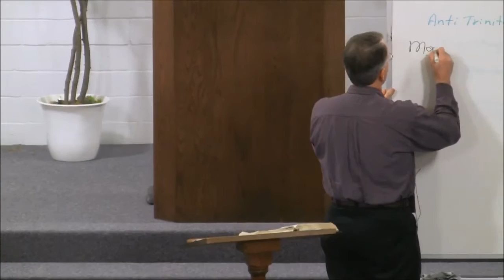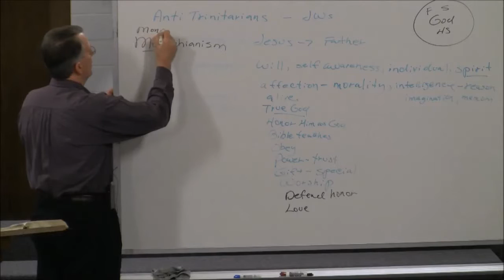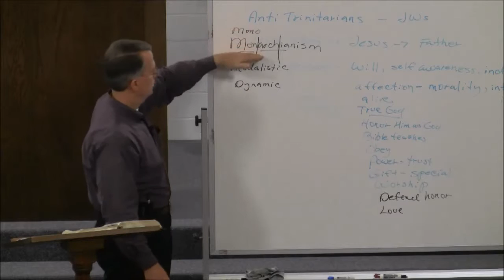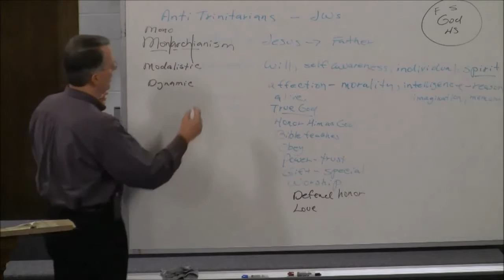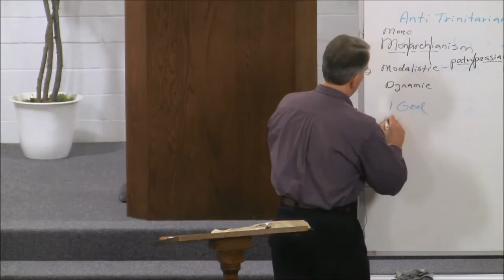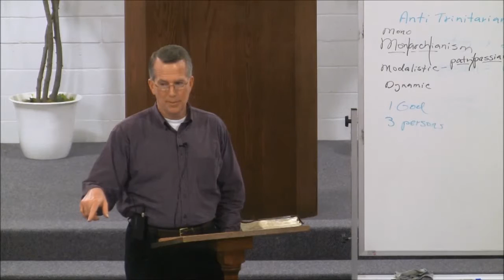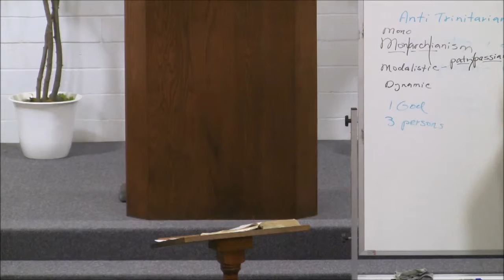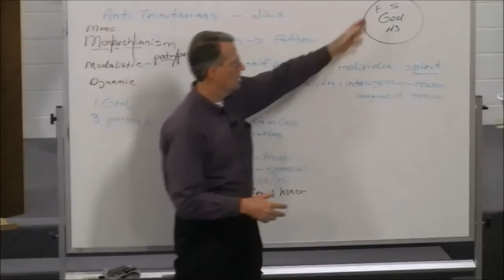121212dc - The Person of the Holy Spirit, Part 3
We continue to study what the Bible teaches about God and the Godhead, focusing on the errors of Monarchianism.